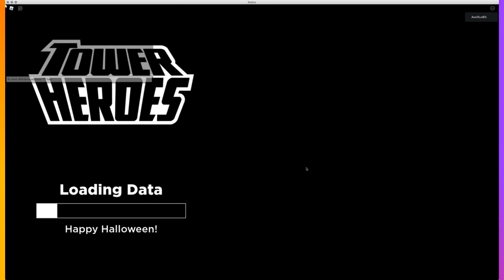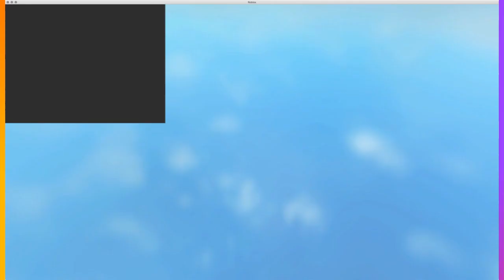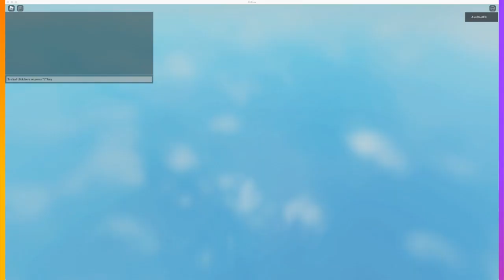Long stream of tower heroes Part 1